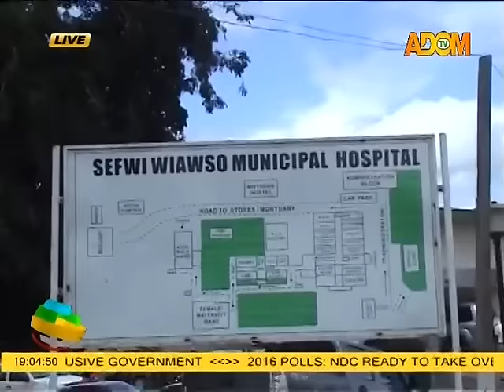Adom TV News (6-10-16)